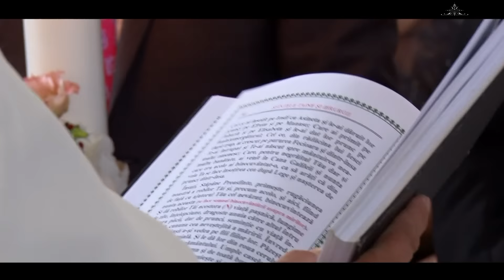MARIA & VLAD - WEDDING VIDEO